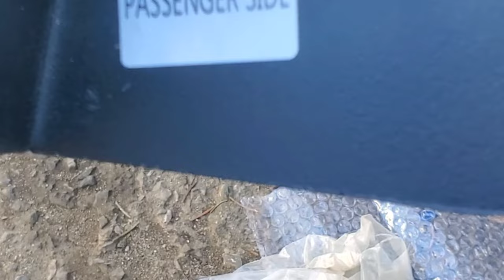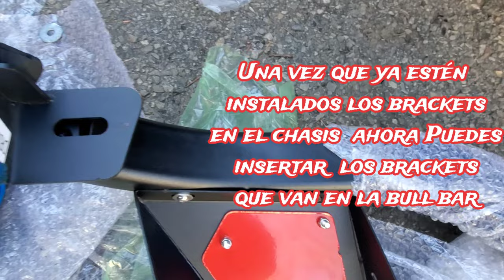OEDRO Bull Bar for 2005-2012 Toyota Tacoma, Bumper Grille Brush w/Red and Black Skid Plate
link para comprarlo

link for buy it